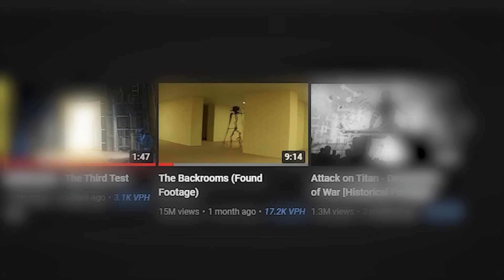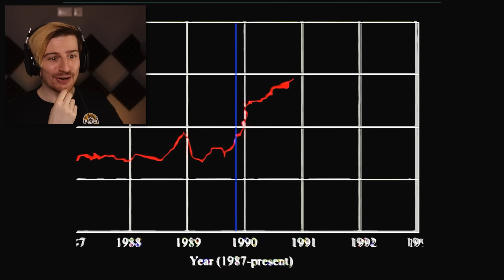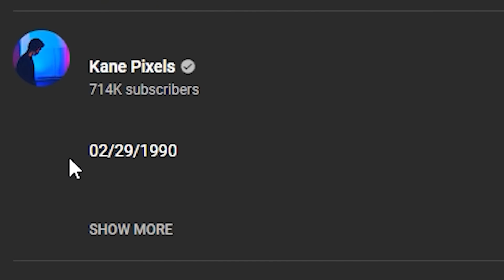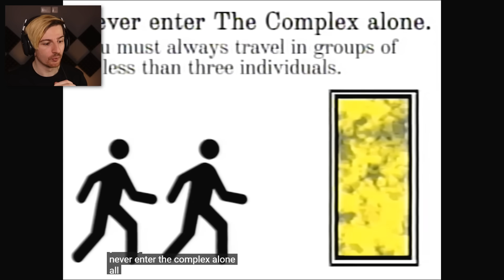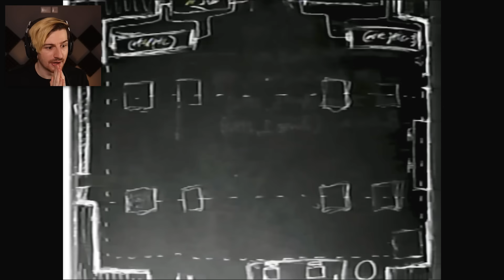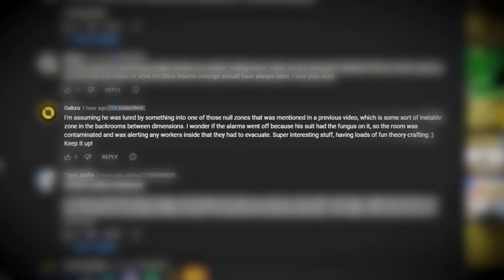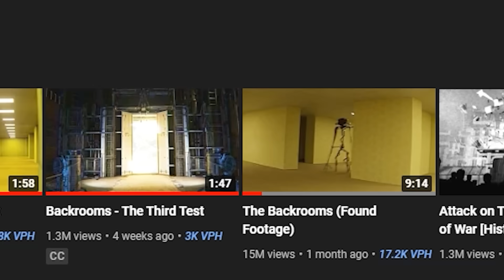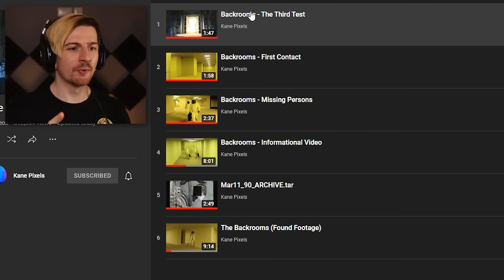THEY DID NOT WANT US TO SEE THIS. | The Backrooms (Found Footage) REACTION #3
Welcome back to another reaction video where we'll be checking through the newest Backrooms videos released by Kane Pixels. In today's episode, we react to 'Backrooms - Missing Persons' and 'Backrooms - Informational Video' which both have some incredible information in them and show to us even more lore and mysteries involving The BackRooms. Enjoy!

Kane Pixels:  @kanepixels